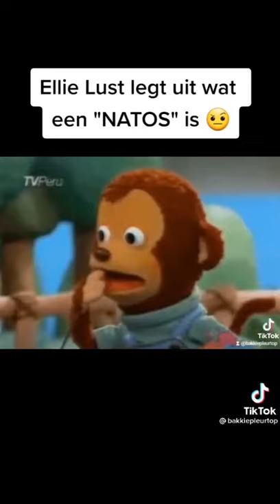Ellie Lust verteld wat een "Natos" is!